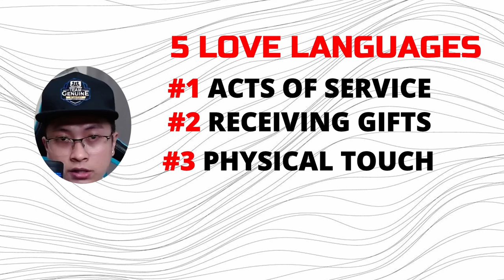3 Powerful Tips Para Mapatatag ang Inyong Relationship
In this video, ay i-shi-share ko sa inyo ang 3 Powerful Tips para Mapatatag ang inyong Relationship with your partner! Manood at matuto!